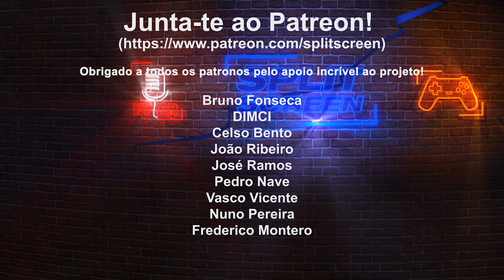O MELHOR JOGO DE SEMPRE DA PLAYSTATION? (God of War Ragnarok - Review)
Preparem o machado de guerra, Kratos e Atreus estão de regresso para um aventura ainda mais épica. Fiquem com a review de God of War: Ragnarok.

🔽🔽🔽 SETUP  🔽🔽🔽
Setup:

PSN - RPARREIRA
STEAM - RPARREIRA
UPLAY - SplitScreenPT
ORIGIN - Split-ScreenPT